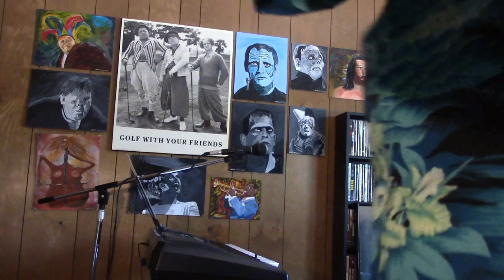Maggie May, Rod Stewart, cover, Korg EK 50, John Xavier vocal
Here's a version of Rod Stewart's "Maggie May". Here's why I call it poetic license, 'cause I thought I'd like to hear this song as a blues shuffle. It's free, and totally reversable. Thanks for the visit, J. X.